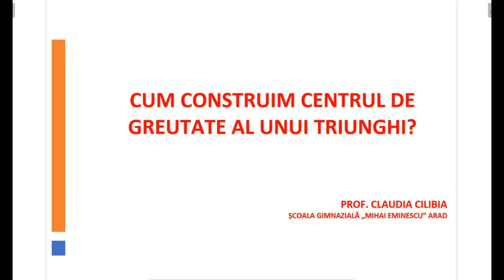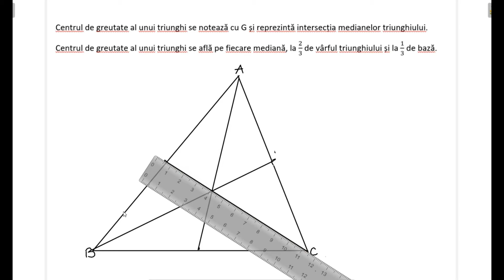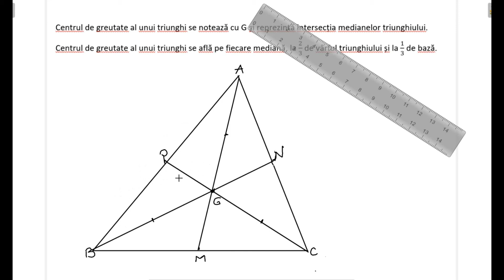Linii importante in triunghi. Mediana. Centrul de greutate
BIBLIOGRAFIE:
Programa școlară aprobată prin OM 3393/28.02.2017
 Matematica, manual pentru clasa a VI-a – Dorin Lint, Maria Zaharia, Maranda Lint, Dan Zaharia – Editura DIDACTICA SI PEDAGOGICA
   Mate consolidare. Clasa a 6-a – Maria Zaharia, Dan Zaharia – Editura Paralela 45

Linii importante in triunghi - mediana.
Centrul de greutate al triunghiului (G ) - intersecția medianelor.
Poziția centrului de greutate al unui triunghi.
Definitia medianei.

Profesor de matematica Claudia Cilibia
Scoala Gimnaziala "Mihai Eminescu" Arad